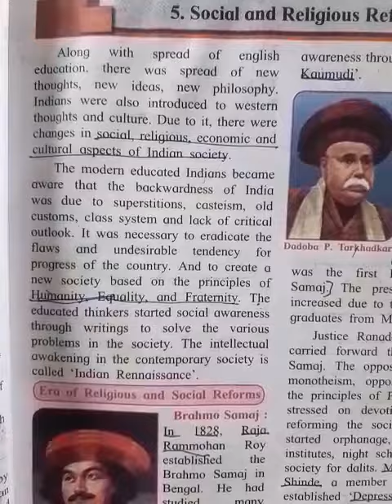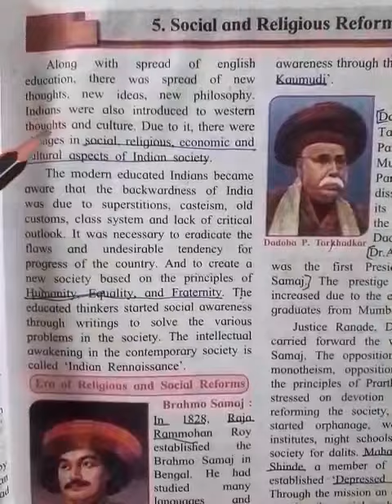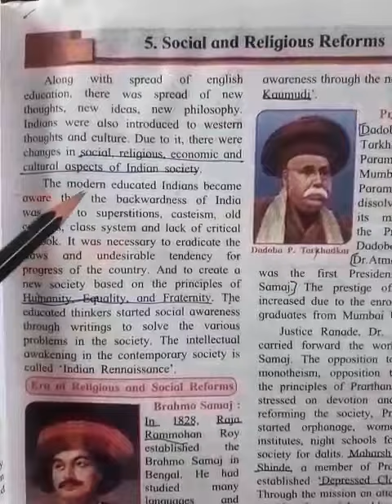History/lesson no 5/part 1/Ramdas Wagh Sir